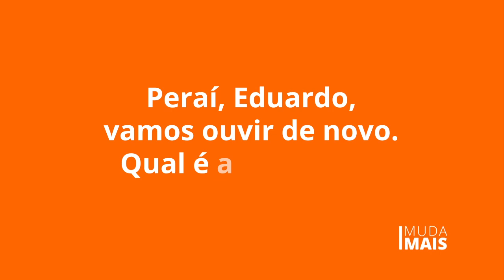Eduardo Campos Contraditório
Eduardo Campo,s que antes era defensor do Governo Dilma, agora se coloca como ferrenho oposicionista. O motivo? Sua candidatura a Presidência da República.

Contraditório? Sim ou com certeza?